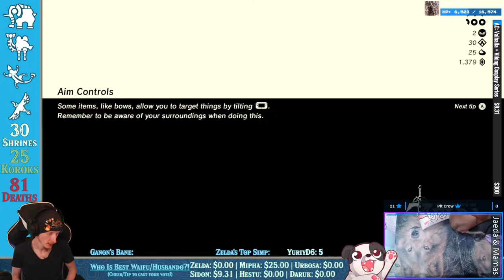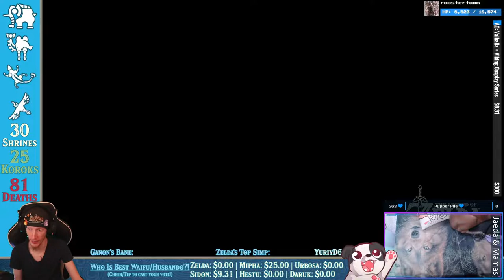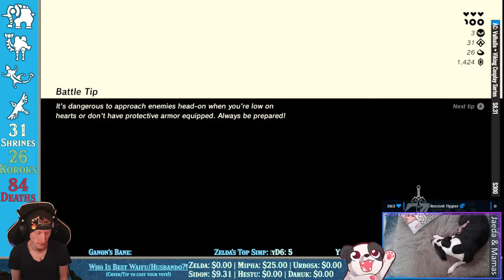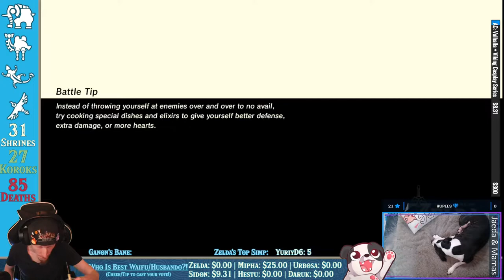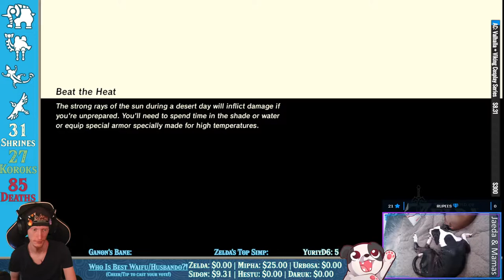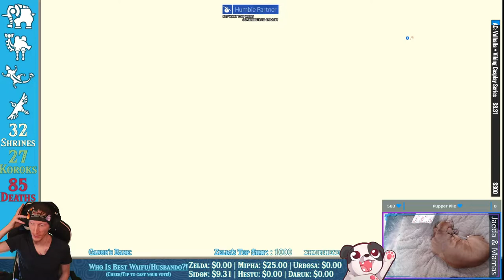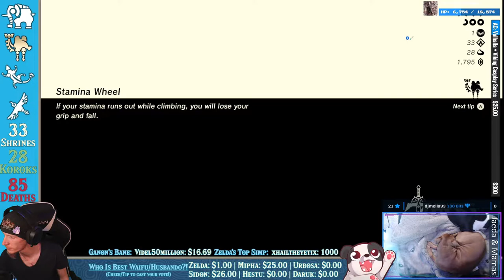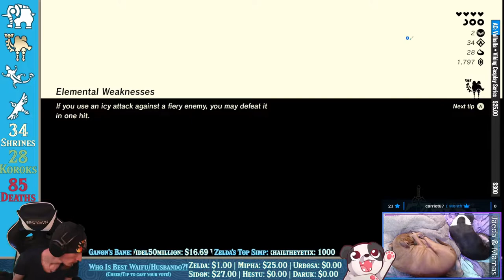Thunderblight & Meets w/ the Fishes! | The Legend of Zelda: Breath of the Wild (Crowd Controlled) #6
Going to everyone's favorite siblings!

00:00:00 - Intro
00:36:36 - Namika Ozz Shrine | A Modest Test of Strength
01:06:20 - Central Tower
01:13:05 - Kaam Ya'tak Shrine | Trial of Power
01:49:00 - Memory #10 | Sanidin Park Ruins
01:59:25 - Mogg Latan Shrine | Synced Swing
02:31:30 - Thunderblight Ganon fight
02:39:30 - Meeting Urbosa
02:47:50 - Travelling Through Zora's Domain
03:10:55 - Ne'ez Yohma Shrine | Pushing Power
03:23:00 - Meeting Zora King Dorephan